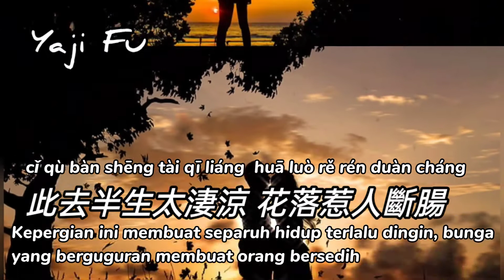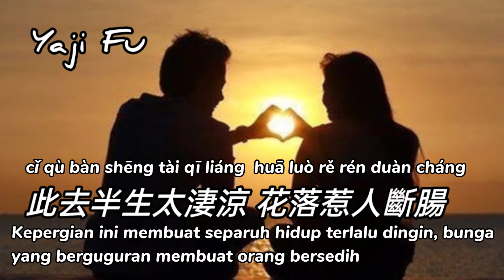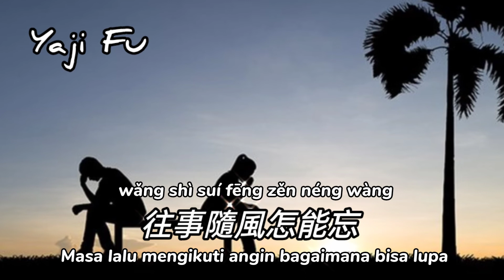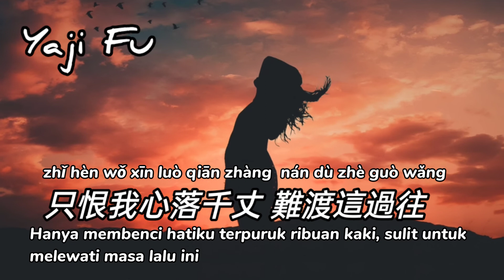Ci Qu Ban Sheng - Huang Jing Mei [ 此去半生 - 黃靜美 ] Lirik & Terjemahan Sub Indo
此去半生 - 黃靜美

此去半生太淒涼 花落惹人斷腸
你我天涯各一方
我追著你的月光 淚卻濕了眼眶
往事隨風怎能忘

花開又花謝 花漫天
是你忽隱又忽現
朝朝又暮暮 朝暮間
卻難勾勒你的臉

我輕嘆浮生 嘆紅顏
來來去去多少年
半生的遺憾 誰來寫
唯有過客留人間

你我天涯各一方
往事隨風怎能忘

此去半生兩茫茫 不及深情一場
皆是所念即所想
只恨我心落千丈 難渡這過往
癡人只為情惆悵

來來去去多少年
唯有過客留人間

你我天涯各一方
往事隨風怎能忘

皆是所念即所想
癡人只為情惆悵

你我天涯各一方
往事隨風怎能忘

皆是所念即所想
癡人只為情惆悵

❤️🎶🎶🎶 Yaji Fu 🎶🎶🎶❤️